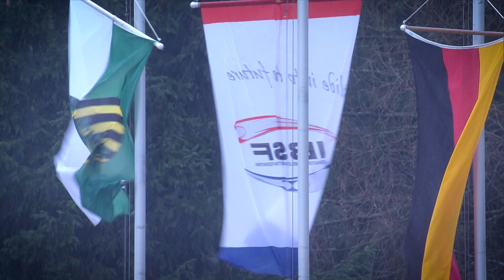Thank You Altenberg !!!